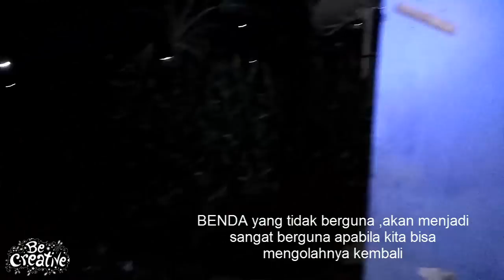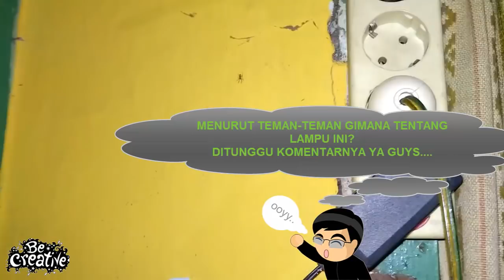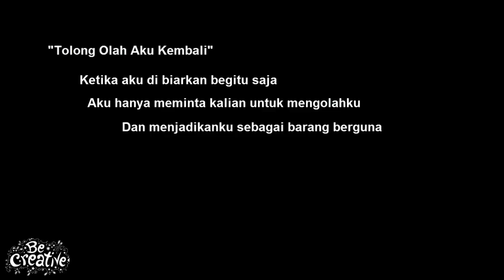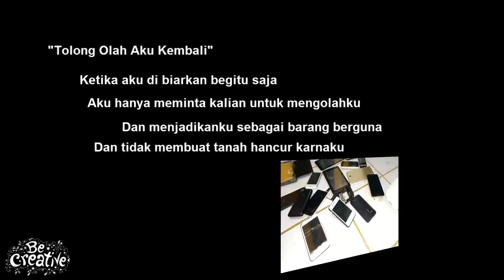Ngintip anu...,Ahh | JANGAN TONTON VIDEO INI !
intip,intai anuan

melihat, mencalang, menyibuk, menyilik, melolok, meluluk, memata-matai, memperhatikan, mengakap, mengamat-amati, mengawasi, mengintai, menilik, meninjau, menyelidik, menyiasati, menyuluh mengamati,